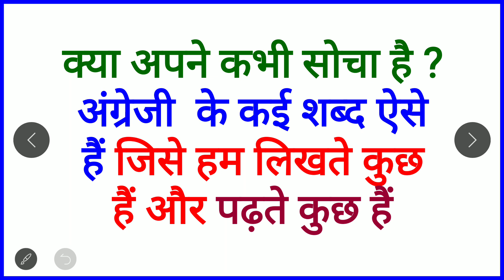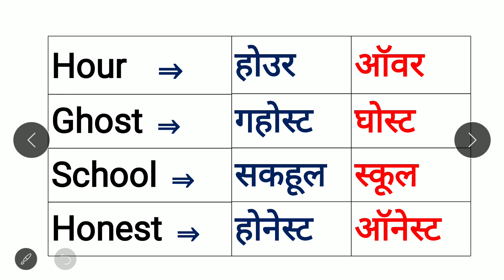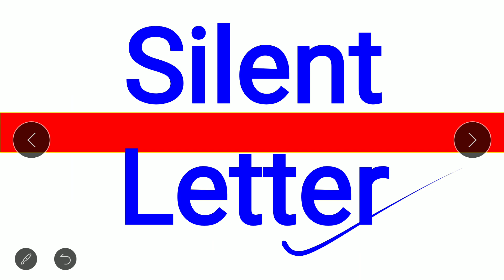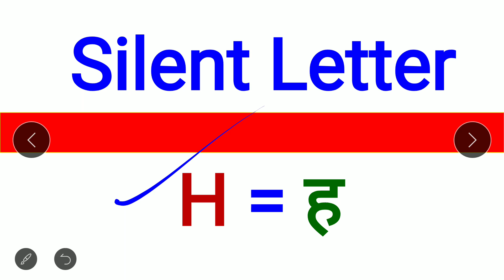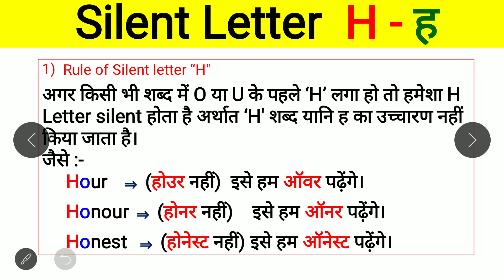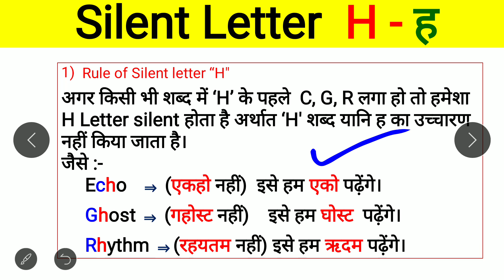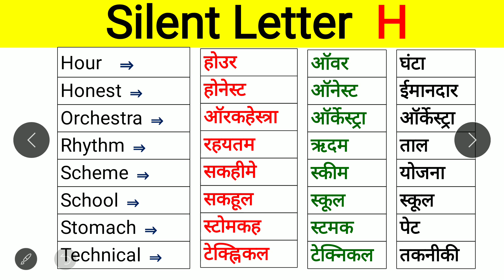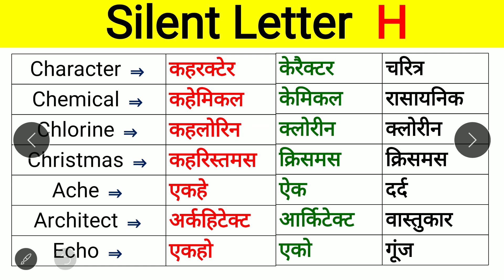इंग्लिश पढ़ना कैसे सीखें/ English padhna sikhe/English Pronunciation/Silent Letters/H Silent lettter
English Reading Practice by Priti mam
kya aap daily  English ki practice karna chahte hain , to ye ha daily Lesson. Now practice and learn.
Welcome to @kijanikipathshala
अंग्रेजी बोलने, अंग्रेजी पढ़ने, अंग्रेजी लिखने तथा  संपूर्ण रूप से अंग्रेजी सिखने के लिए Mera English Teacher : Learn Reading & Speaking को सब्सक्राइब कर नोटिफिकेशन का 🔔जलूल से जलूल 🙂 दबाएं और जुड़ जाएँ भारत के सबसे Largest & Fastest Emerging Study Platform से  👍👍👍
  Mera English Teacher : Learn Reading & Speaking   provides both online & offline Classes, Study materials & Courses . We are leader in Spoken English .We vitally provide English Reading ,Spoken English Classes and English classes for all Competitive exams also English Classes for boards and English for Olympiads & other preparatory  exams.

You acknowledge that this Platform may be affected by faults or delays. Such faults or delays may be caused by factors, including technical issues with the performance or operation of our or another person’s software, equipment or systems, traffic or technical issues.We do not take responsibility for any loss or damage, however, caused (including through negligence), that you may directly or indirectly suffer in connection with your use of this Platform, nor do we take any responsibility for any such loss arising out of your use of or reliance on information contained on or accessed through this Platform.

how to learn english, read english